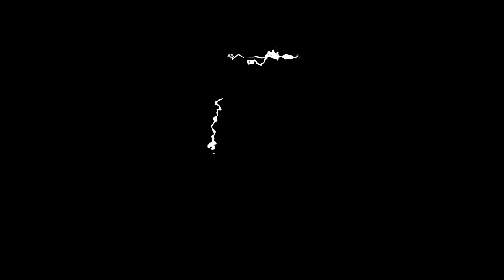I Long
Here is the teaser of my first single in the series

Purchase this song by visiting my online music store

In the meantime, have a look who worked on this song with me:

Luna Paige: singer, songwriter, piano, producer, vocals
Adelia Douw: singer
Ongx Mona: singer
Jonno Sweetman: drums
Brydon Bolton: double bass
Mark Buchanan: electric guitars
Matthijs van Dijk: Violin, String & Horn arrangements
Galina Juritz: Violin
Sarah Evans: Viola
Ariella Caira: Cello
Shannon Thebus: French Horn
Lee Thomson: Trumpet
David Langford: Trombone
Simon Rattcliffe: Sound engineer & Mixing
Sound and Motion Studios
Tim Lengfeld: Mastering
Hanno Matthysen: Videography
Jessica Botha: Design & Photography

Written by Luna Paige